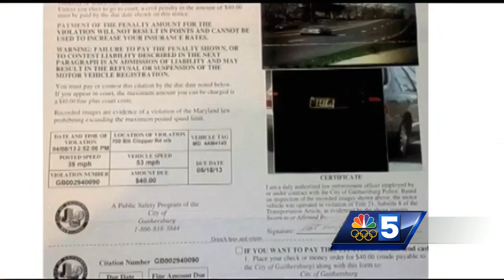Vt. leaders consider range of road safety reforms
As Vt. lawmakers return to Montpelier, a range of road safety reforms are up for consideration.